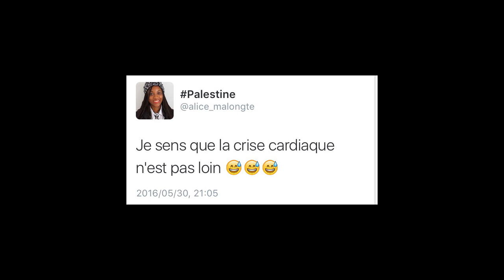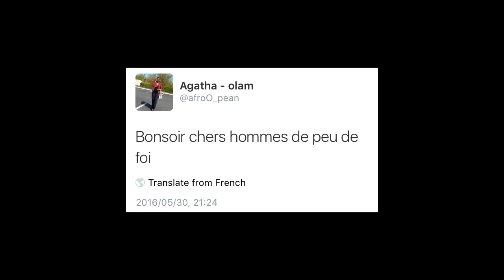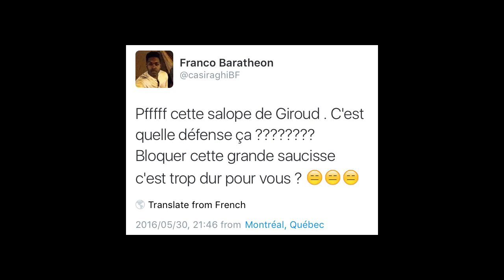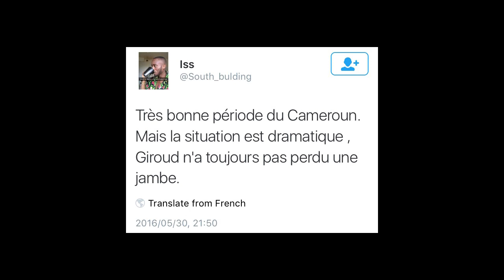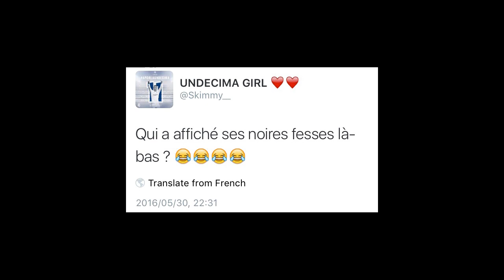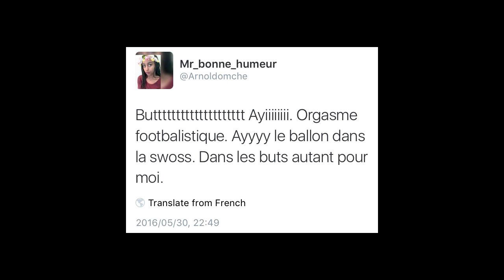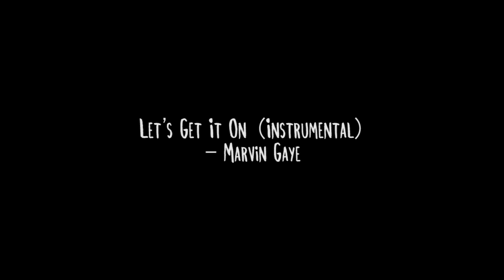Match Cameroun - France sur